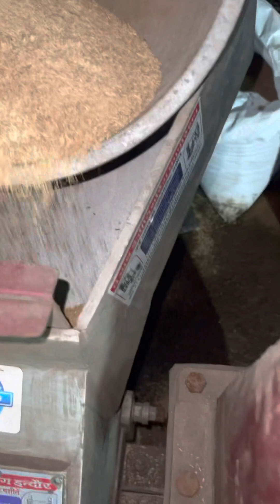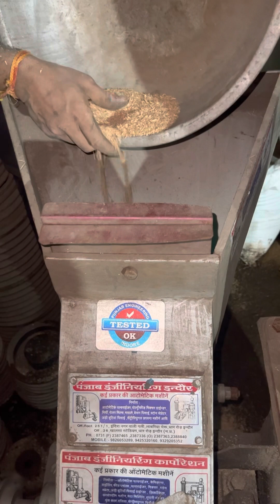Rice husks grinding machine ☎️📲📞